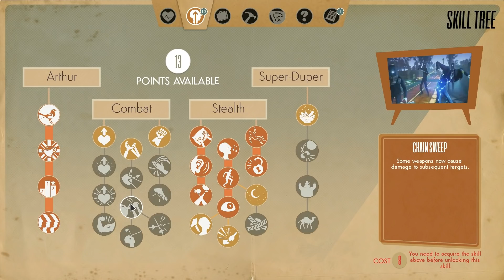💊 Why Did She Kiss Me? 💊 | We Happy Few | Part 13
Arthur attempts to make it across the bridge to Sally, but first he must find another suit to wear. Turns out that may be a little hard to do when you're totally drugged out of your mind. Time to work through the side quest of We Happy Few Really Bad Gas.

Feeling groovy? Play it yourself

Get more of my We Happy Few gameplay by becoming a subscriber

We Happy Few is the tale of an uppity British folk trying to escape from a lifetime of cheerful denial in this alternative 1960s England Conformity, denial, and drugs are key to blend in! And if you're not blending in, everyone will be after you. Currently we're on the quest We Happy Few The Two Musketeers, and a side quest called Really Bad Gas.

Let me know what you think about my We Happy Few campaign so far.

• Cox Omnimedia:
Founder/Executive Producer: Jesse Cox
Production Manager: Kristen Delgado
Editor: Chelsea Miller
Animation: Daniel Tan

• Send your fan mail to:
Jesse Cox